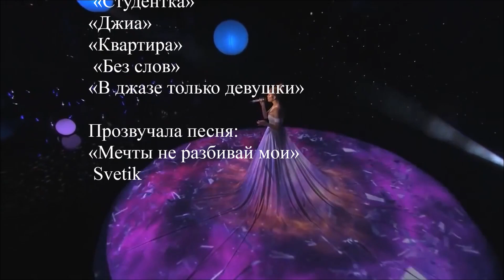Красивые фото/видео Ализе, Софи Марсо, Моники Белуччи, Орнеллы Мути и др.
Красивые фото и видео Ализе Жакоте, Софи Марсо, Моники Белуччи, Мэрилин Монро, Бритни Спирс, Орнеллы Мути, Анджелины Джоли, Хейли Стейнфилд, Дженнифер Лопес под песню "Мечты не разбивай мои" Svetik.
В ролике были использованы видеоклипы:
Alizee (Moi... Lolita, A  contre courant, J'en ai marre)
Britney Spears (I was born to make you happy)
Hailee Steinfeld (Starving)
Jennifer Lopez (Feel The Light)
А также кадры из фильмов:
 «Студентка»
«Джиа»
«Квартира»
 «Без слов»
«В джазе только девушки»